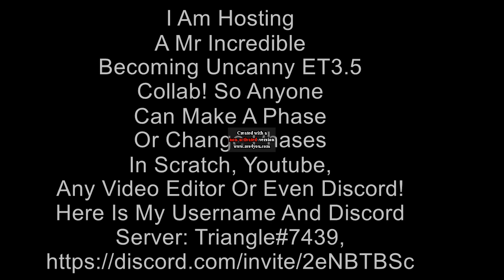Hosting A MIBU ET3.5 Collab!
C2A